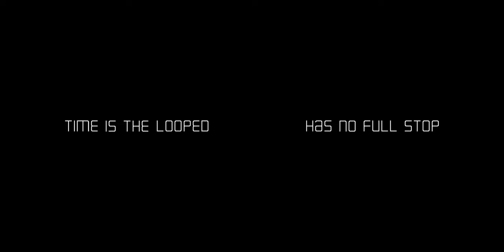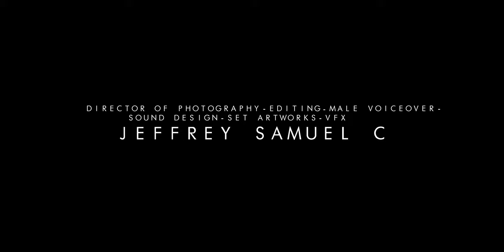181 - One Eighty One - The Short.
One Eighty One - The Short (Tamil short film) [English CC].
Black&White portions were shot on March 2019. Got inspired from TENET trailer on May 22, 2020 and shot the other portions on 25th May 2020 (during Lockdown). The core concept and ideology was inspired from TENET.
Music scored by   -   Anton Vincent E
On-screen   -   Vishnu Priya, Daisy Christopher
Female Voiceover   -  Ebsiba Jacob
First Title look Poster   -  Shree Varshan
D.O.P - Set Works - Editing - VFX - D.I - Male Voiceover - Sound design - Posters - Written & Directed   - Jeffrey Samuel C.